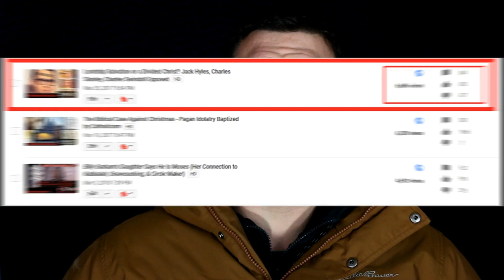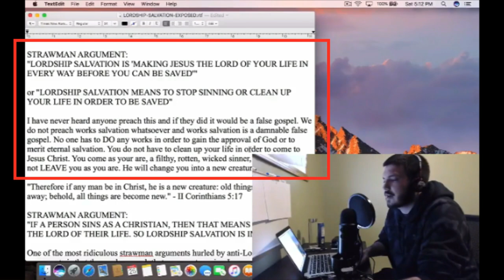A Message to the Critics of the Lordship Salvation Video (Lordship Salvation or a Divided Christ?)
This video address common attacks made against me and the video I made called "Lordship Salvation or a Divided Christ? JACK HYLES, CHARLES STANLEY, CHUCK SWINDOLL EXPOSED" (Link to this video below). I hope you will watch and see that I preach the true Gospel and NOT works salvation.

Lordship Salvation or a Divided Christ?

Thumbnail picture taken from this article about abusers coming from Jack Hyles' church and school Hyles-Anderson:

For audio versions of the messages:
Sermon Audio

and
Odysee: